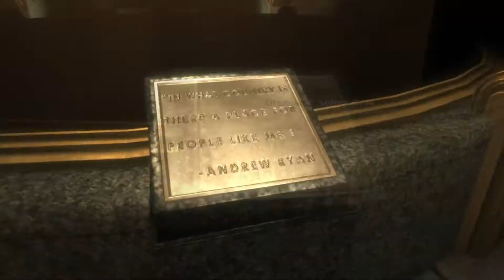BioShock [Gameplay ITA Episodio 1] Eccoci a Rapture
Ciao ragazzi io sono Dav e oggi inizieremo la nuova e prima serie del mio canale ... Bioshock ! Buona Visione